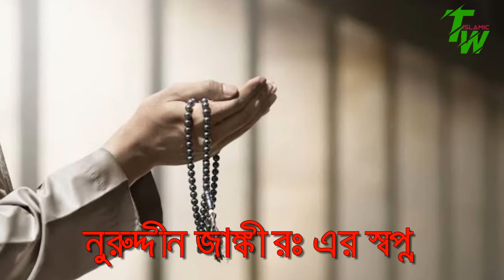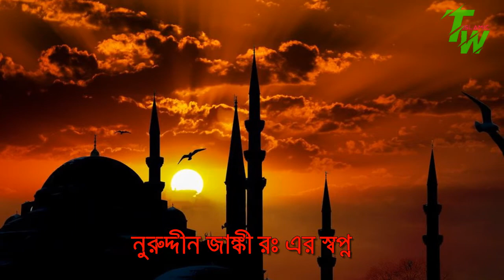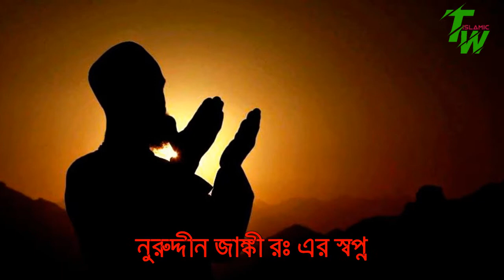মুহাম্মদ সাঃ এর রওজা মোবারক চুরির সময় ধরা পড়ে ইহুদীরা ! ঘটনা শুনুন ।।